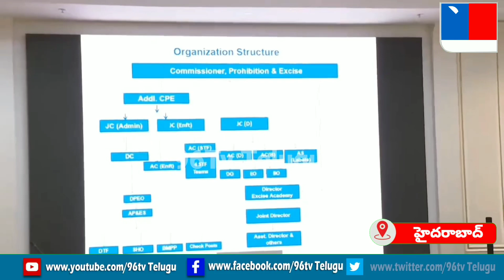CM Revanth Reddy Review Meetings On Congress 6 Guaranteed Schemes - 96Tv Telugu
96Tv Telugu News is a Telugu Live TV News Channel owned by Kokila BroadCasting Media Digital Satellite News Network Pvt Ltd .

 96Tv News is a  24 hour Telangana Telugu News Live Broadcaster, dedicated to report news across Telangana, Andhra Pradesh and other parts of India and world. Through Telugu News live reports, breaking news, sports News updates, weather reports, entertainment, business trends, exclusive interviews,  and current affairs.

96Tv Telugu News brings innovation and the best of the telugu news content that serves the interests of the viewers of Telangana and Andhra Pradesh in the most receptive formats. It's equipped with the state of the art technology and infrastructure.